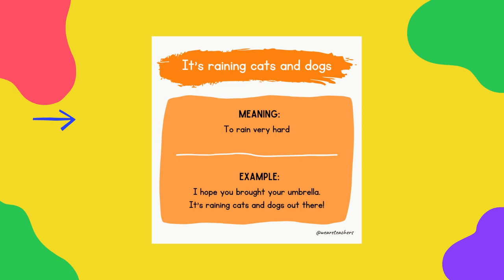Titan Connect 5-5-2023